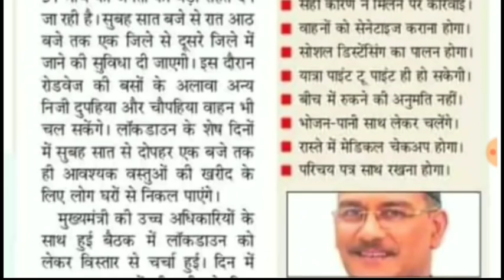उत्तराखंड सरकार का बड़ा फैसला मुख्यमंत्री ने दिया बड़ा बयान सभी अभ्यर्थी के लिए बहुत बड़ी खुशखबरी